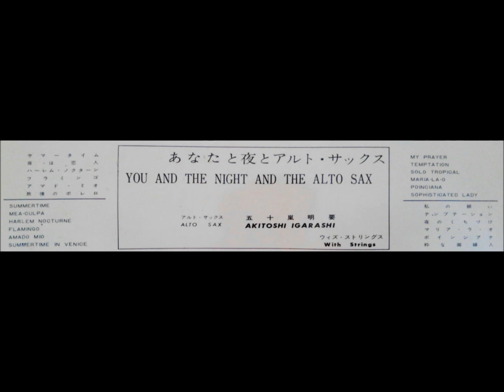五十嵐明要 「夜は恋人」ムード・アルト・サックス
「あなたと夜とアルト・サックス」
You And The Night And The Alto Sax

アルト・サックス：五十嵐明要　　ウィズ・ストリングス
Alto Sax ：Akitoshi Igarashi         　  with Strings

日本コロムビア株式会社　JPS - 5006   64・8     ￥1800